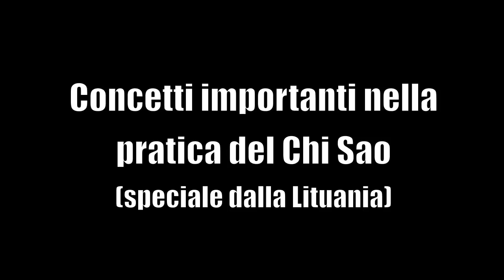Sifu Sergio Iadarola - Concetti fondamentali nel Chi Sao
In questo video settimanale, Sifu Sergio Iadarola ci spiega alcuni concetti fondamentali da tenere presenti nella pratica del Chi-Sao, uno degli esercizi tipici del Wing Chun. Enjoy!